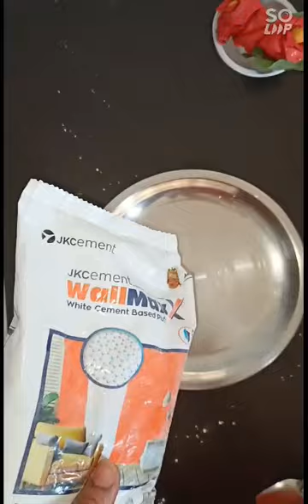Flower Pot Making, Beautiful and Easy Pot Making With Wall Putty,Diy,Craft Idea's,Home Decoration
flower pot#Flower pot making ideas#diy#craft#Best out of waste#roomdecor#

Material Used
Wall Putty
waste dabba
fevicol
water
spoon
tissue paper
acrylic colours
brush

Thankyou

My Second YouTube channel is @seemakitchen2339

diy
room decor
beautiful pot making
art and craft
craft work
craft ideas